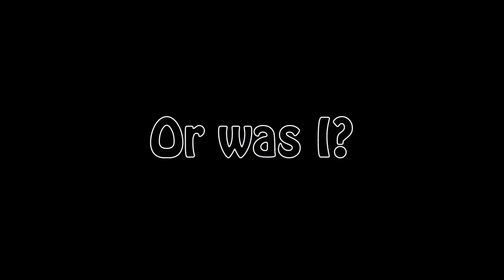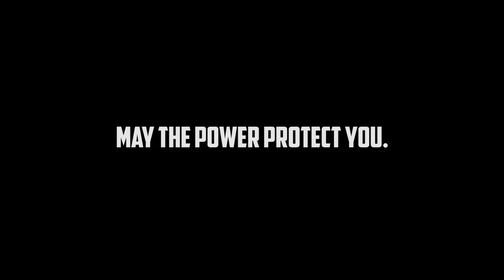THE END! | Day 11 [Beyond the Studio]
-Past Collaborations-
WreckedDieHard
Hartland Studios
Unworthy Productions
WatchGrach Films
Nerds4Entertainment
RiffReels